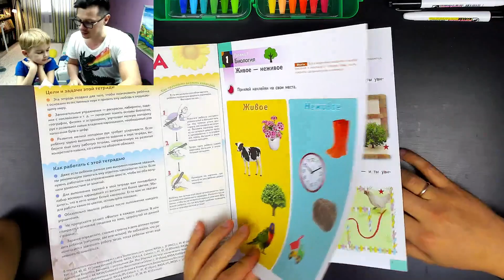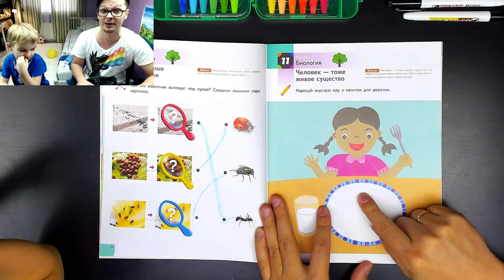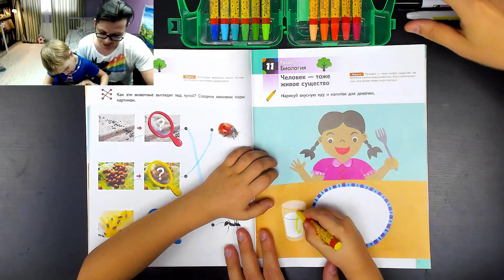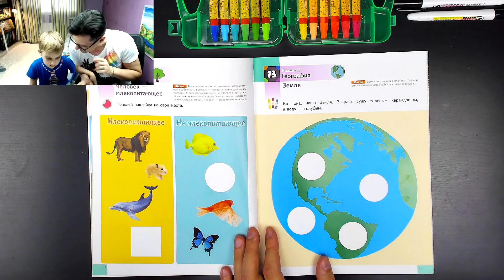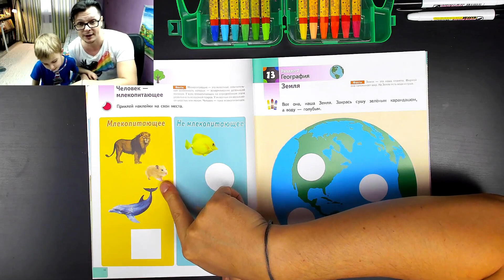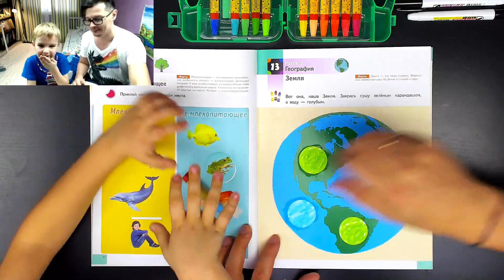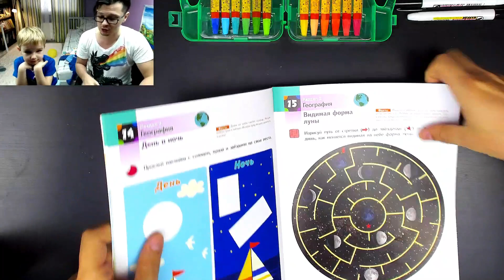Рисуем МЕСЯЦ / Изучаем НАУКУ - Развиваем ребенка с Кумон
Наука Изучаем тетрадь НАУКА от Кумон и рисуем Месяц масляной пастелью с Павликом.